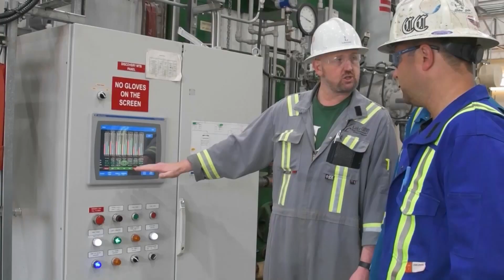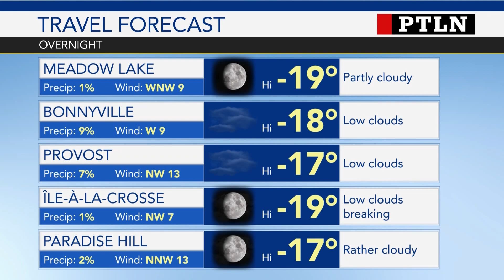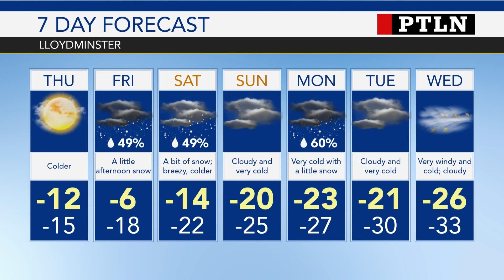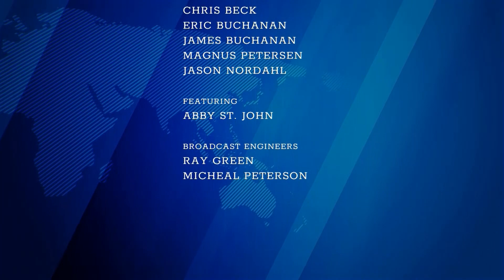Primetime Local News | December 14th, 2022